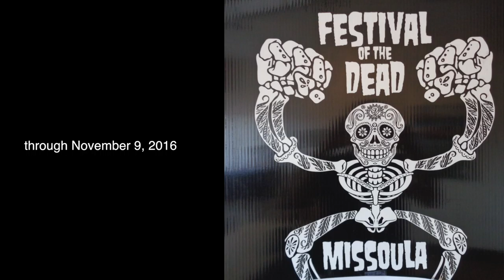Day of the Dead Art Show at the ZACC until November 7, 2016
This is an art clip, made by Rick Phillips, showcasing art work that is currently at the Zootown Arts Community Center. It will be on display until November 7, 2016.